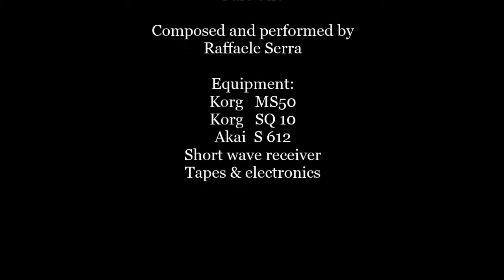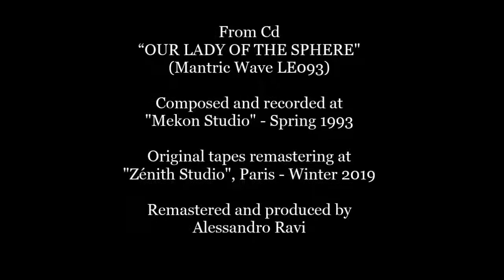Raffaele Serra - Our Lady Of The Sphere (Part One)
From Cd “OUR LADY OF THE SPHERE" (Mantric Wave LE093)
Composed and performed by Raffaele Serra

Equipment: Korg MS50, SQ10; Akai  S612, short wave receiver, tapes & electronics
Composed and recorded at "Mekon Studio" - Spring 1993

Original tapes remastering at "Zénith Studio", Paris - Winter 2019
Remastered and produced by Alessandro Ravi